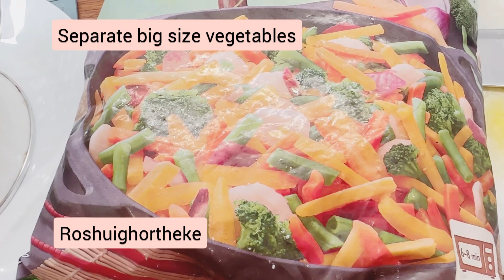Potatis och grönsaksbullar/ veg. & potatoes chop